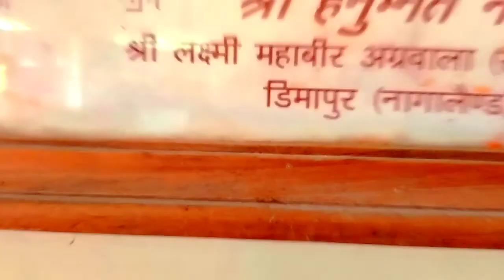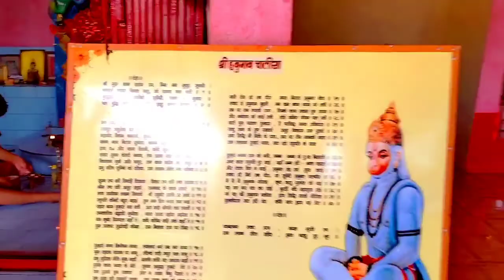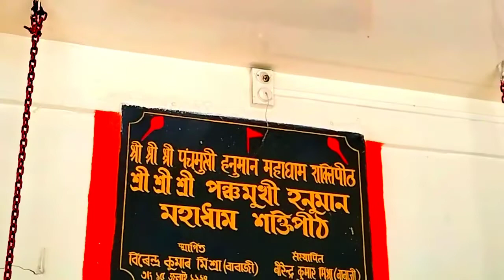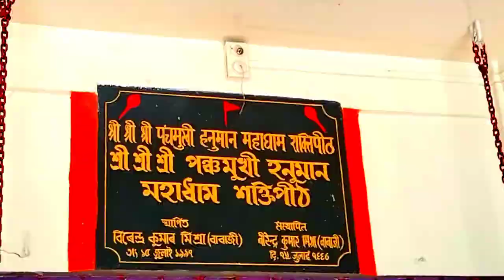শ্ৰী শ্ৰী পঞ্চমুখী হনুমান মহাধাম 💥